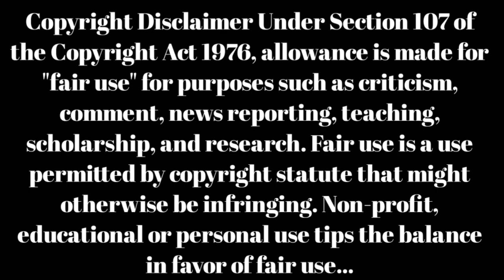Director Kranthi Kumar Movies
old director kranthi kumar movies
director kranthi kumar movies list
old director kranthi kumar
telugu old movies
old movies telugu